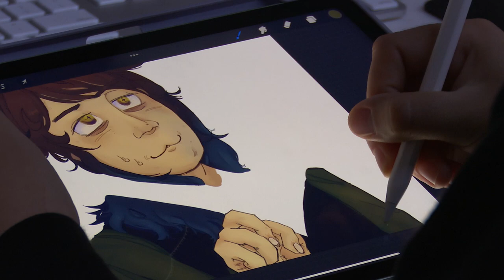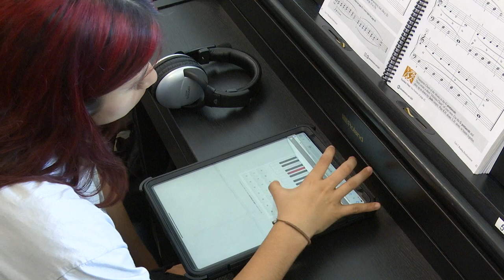School at the Center for Visual and Performing Arts - Arlington ISD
Explore the course offerings available to students at the Arlington ISD CVPA
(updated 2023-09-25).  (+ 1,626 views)